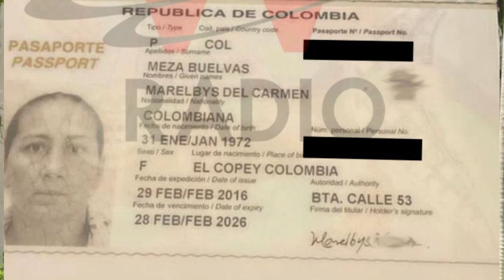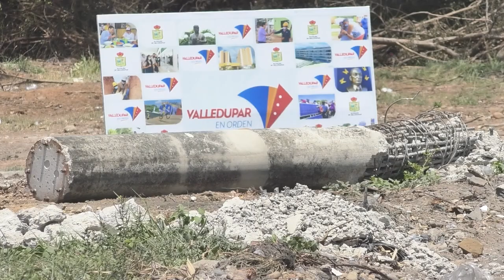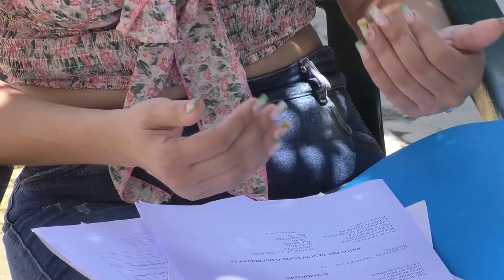*EXNIÑERA DE LA JEFE DE GABINETE DE LA PRESIDENCIA DE LA REPÚBLICA, ES ORIUNDA DE EL COPEY, CESAR*